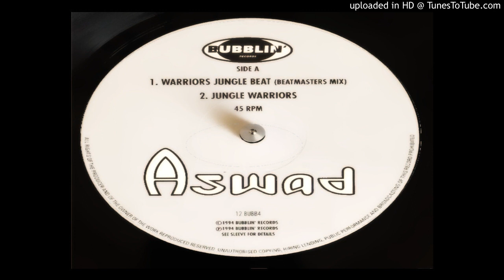Aswad - Warriors Jungle Beat (Beatmasters Mix)